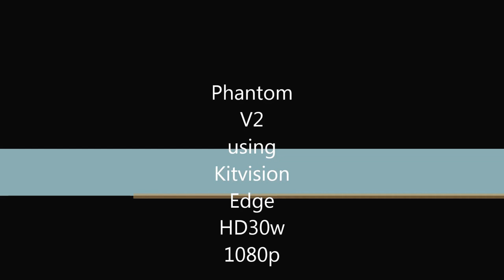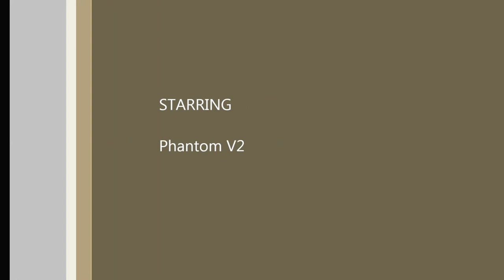Phantom V2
Phantom with brushless gimbal and Kitvision Edge HD30W camera, only the second flight so getting used to the controls.